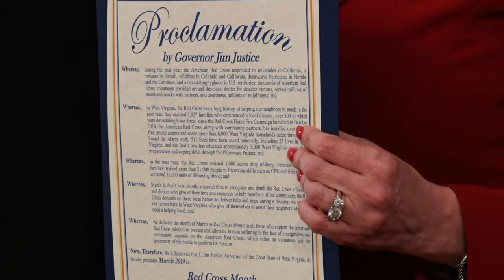Gov. Justice proclaims March as American Red Cross Month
Governor Jim Justice signs proclamation proclaiming March 2019 as American Red Cross Month in West Virginia.